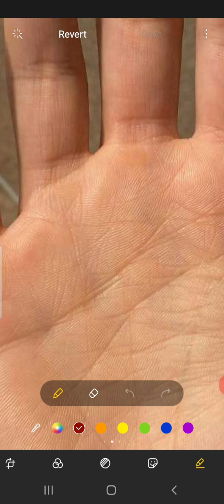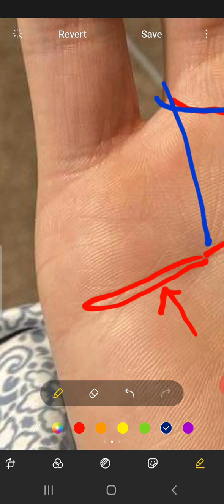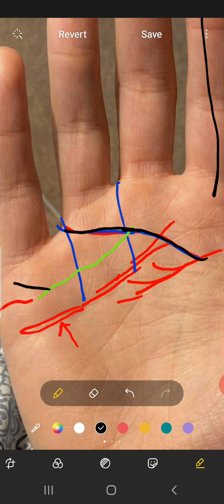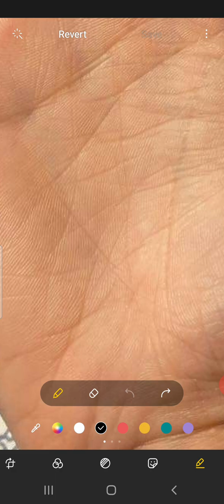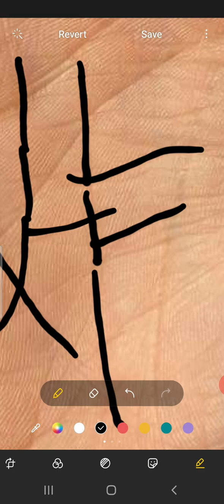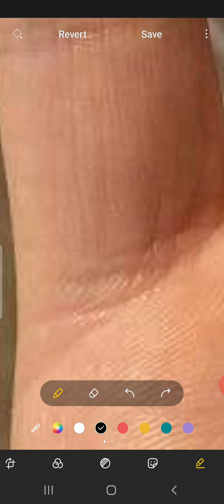मेरी लव लाइफ कैसी होगी?